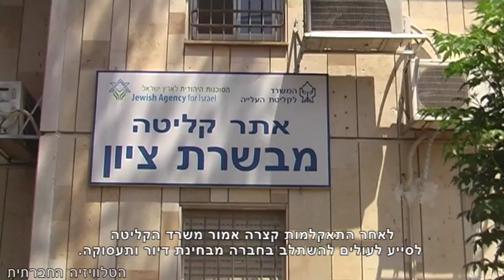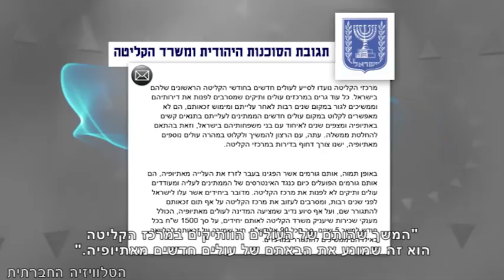העולים שנשכחו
הצפיפות, ליקויי התחזוקה והסיוע הדל במרכז הקליטה במבשרת - מבט מבפנים אל התנאים המחפירים בהם חיים כבר שנים העולים מאתיופיה.